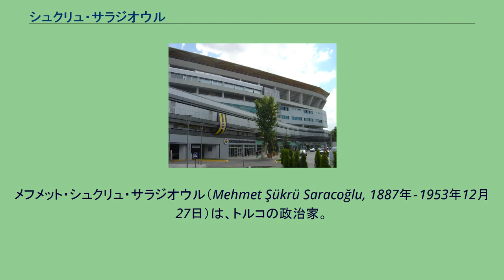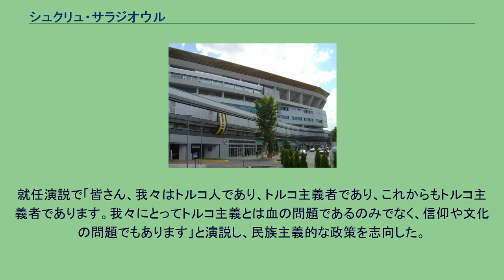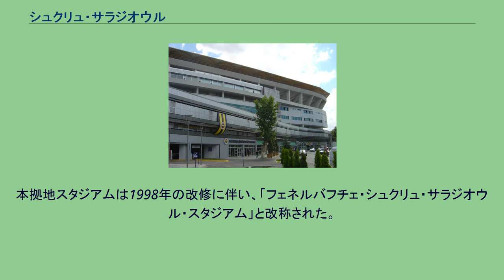シュクリュ・サラジオウル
メフメット・シュクリュ・サラジオウル（Mehmet Şükrü Saracoğlu, 1887年‐1953年12月27日）は、トルコの政治家。
第二次世界大戦中の1942年から1946年までトルコ共和国首相を務めた。
イズミル近郊のオデミシュに生まれる。
勤勉で成績優秀な生徒であり、地元の学校を首席で卒業後、国立行政学院に入学。
1909年からイズミル県庁に勤務。
1911年に「統一と進歩委員会」に貿易問題の委員として加入。
1914年に奨学金を得てベルギーに留学したが、8月に第一次世界大戦が勃発して同地が戦場になったため、トルコに帰国した。
翌年改めて中立国スイス・ジュネーヴの行政学院に留学し、4年の留学で優秀な成績を収めた。
1918年、祖国トルコは連合国とムドロス休戦協定を締結し、大戦に敗北した。
スイスにいたサラチオウルはトルコ留学生団体の代表としてフランス語でこの協定の不当を批判する講演を行い、オスマン帝国を見限った。
イタリア船でイズミルに密航して帰国し、トルコ革命に参加。
1923年にトルコ大国民議会の議員に当選した。
その後フェトヒ・オクヤル内閣で国民教育相、イスメト・イノニュ内閣で財務相や法相、レフィク・サイダム内閣で外相を歴任した。
第二次世界大戦中の1942年、サイダム首相の急死を受け、イノニュ大統領の指名で第13代首相に就任した。
就任演説で「皆さん、我々はトルコ人であり、トルコ主義者であり、これからもトルコ主義者であります。我々にとってトルコ主義とは血の問題であるのみでなく、信仰や文化の問題でもあります」と演説し、民族主義的な政策を志向した。
その典型とされるのが「財産税」の導入で、中立を保ちつつも総動員体制をとったため逼迫する財政を補うため、非ムスリムから差別的に徴税し、従わない者は収容所に送り込んだ。
この税は国内外から非民主主義的と非難されている。
大戦終結後の1946年、連合国からの圧力、とりわけソ連から東部領土の割譲要求を突きつけられ、8月7日に首相を辞した。
その後1950年に共和人民党が自由選挙で敗北するまで、大国民議会議長を務めた。
イスタンブールにあるサラジオウル・スタジアム 1934年から1950年まで16年にわたり、イスタンブールのプロサッカークラブ「フェネルバフチェSK」総裁を務めた。
本拠地スタジアムは1998年の改修に伴い、「フェネルバフチェ・シュクリュ・サラジオウル・スタジアム」と改称された。